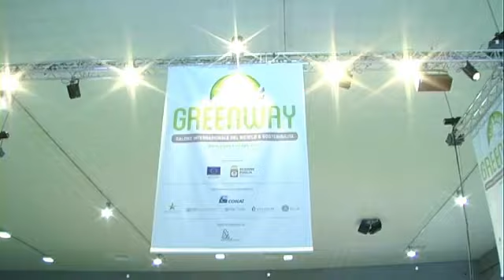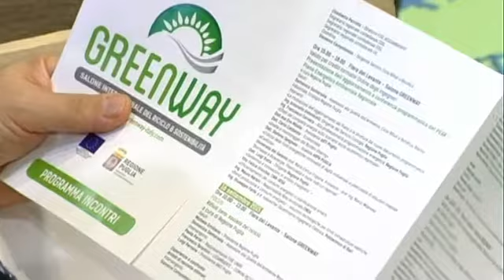Il Conai alla Fiera del Levante di Bari_ 2015